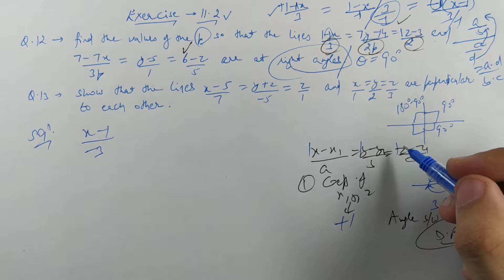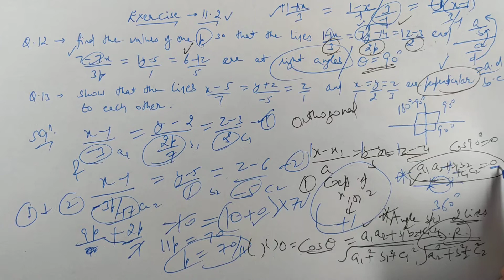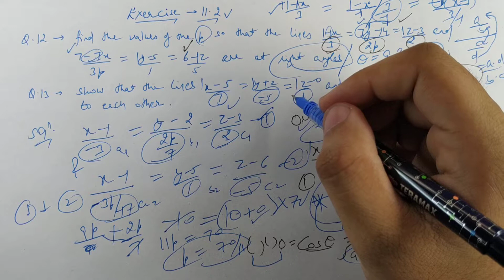#23 | Ex.- 11.2 Exercise | Ques.- 12,13 | Three Dimensional Geometry | NCERT Solution Class 12th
Exercise - 11.2 (Exercise)  ||  Question No. - 12,13

In this video, you can learn NCERT Solutions of Three Dimensional Geometry in CBSE Class 12th.